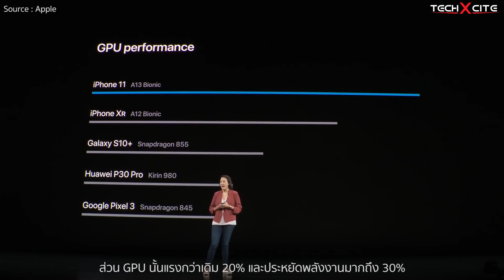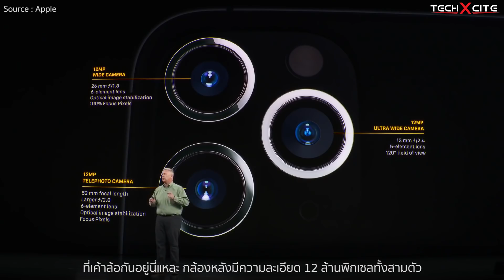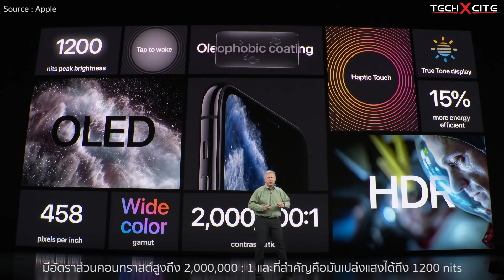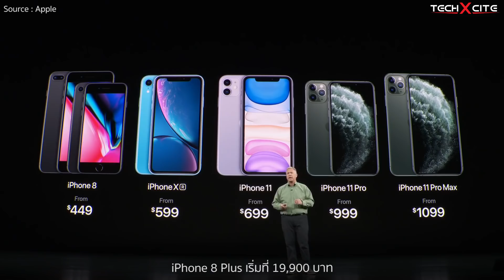สรุป | 11 เรื่องที่สาวกค่ายผลไม้ต้องรู้ ก่อนซื้อ iPhone11 (ป้ายยากันชัดๆ)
มาช้าแต่มานะ! บทสรุปทั้ง 11 เรื่องที่สาวกควรรู้ก่อนตัดสินใจซื้อ iPhone 11 หรือจะบอกว่าเป็นคลิปป้ายยาก็ว่าได้ เพราะทางทีมงานของเราจัดหนักจัดเต็มกับเรื่องที่คุณควรรู้กับ iPhone 11 ใหม่! มันน่าใช้ไหม? อัปเกรดมาดีแค่ไหน? กล้องหลังที่เค้าว่ากัน มันเป็นยังไง? สรุปอยู่ในคลิปวิดีโอนี้แล้ว ไปรับชมกันเลยจ้าา~